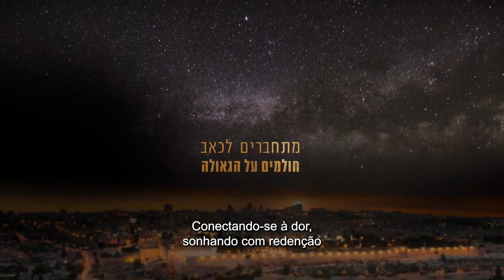Rabino Abraham Shrem - Tishá Be Av 2021 - Uma transmissão especial - Hidabroot Brasil (2021)